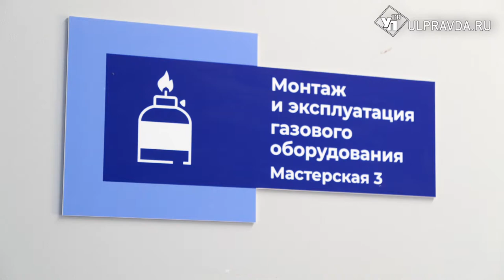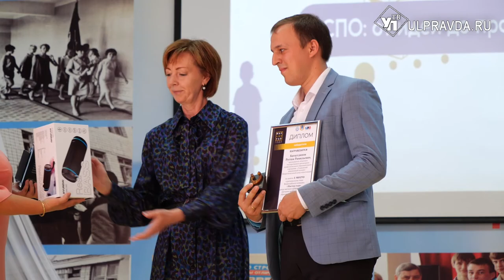Мир меняется, требует знаний. Как в ульяновских колледжах студентов встречают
В Ульяновской области распланировали грядущий учебный год. Создание мастерских, повышение качества демонстрационного экзамена, новые федеральные проекты. Задач много. И все они касаются развития системы среднего профессионального образования. Более подробно тему обсудили на площадке Ульяновского строительного колледжа. Сюда приехали преподаватели и директора со всего региона и наша съемочная группа.